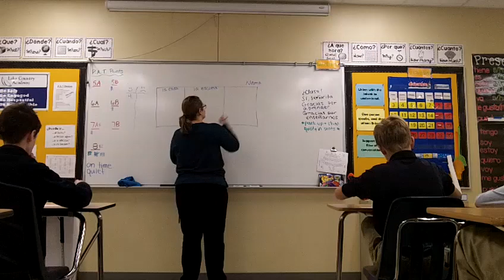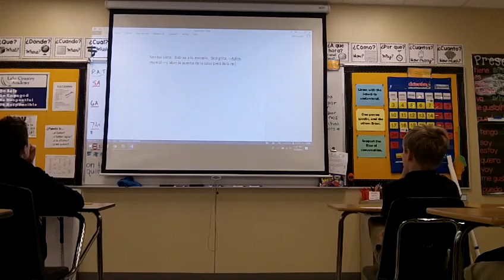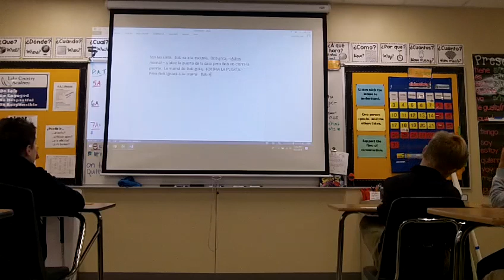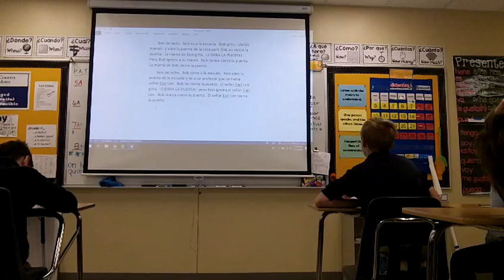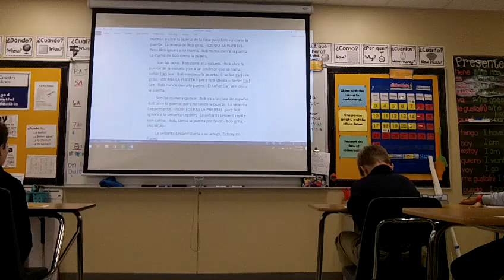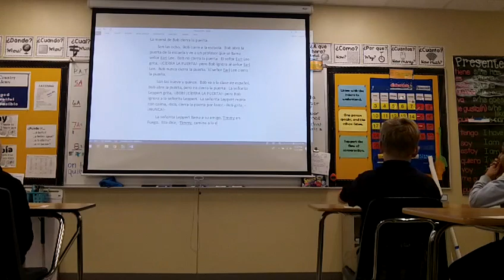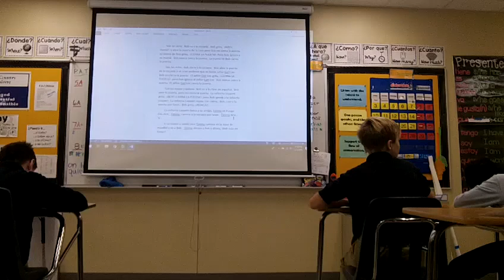CI Demo: Somos 1 unit 3: 3 frame story board, blind retell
Explaining a 3 frame story board to aid in a blind retell... we re-wrote the story as a class and the students illustrated each section.  They then used these story boards to help them to do a blind retell of the story.